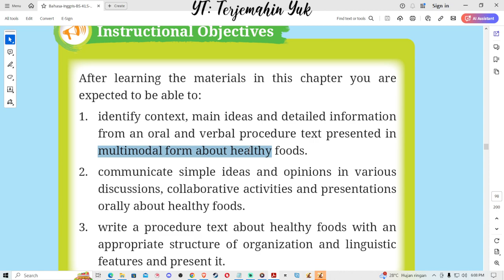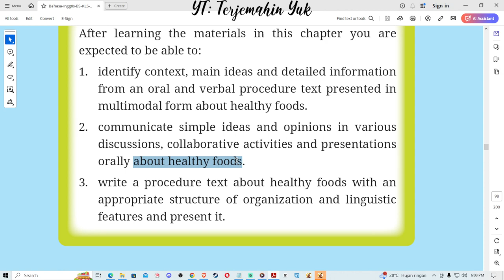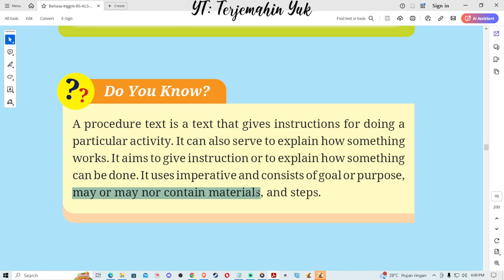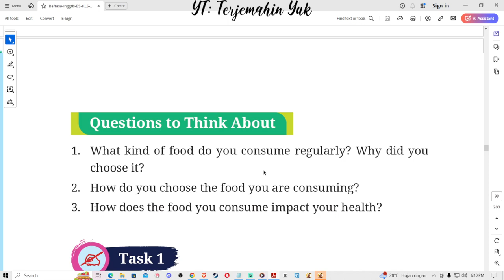Hal. 79-81 kelas 10 Terjemahan Buku Bahasa Inggris SMA / MA Kurikulum Merdeka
Chapter 4 : Healthy Foods
What kind of food do you consume regularly?
A procedure text is a text that gives instructions for doing a particular activity.

terjemahin yuk
terjemahinyuk
terjemahkan yuk
Tingkat Lanjut
kunci jawaban
belajar bahasa inggris
pelajaran
halaman .